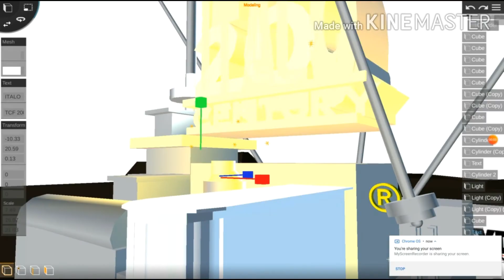An Entry for 20th Century Italo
yep. its real. TCI fails.